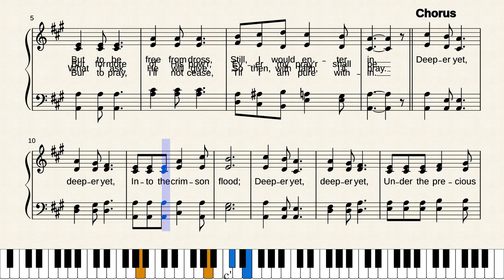Deeper Yet by William James Kirkpatrick